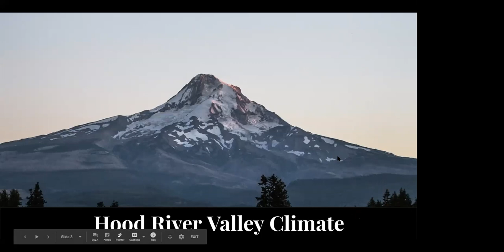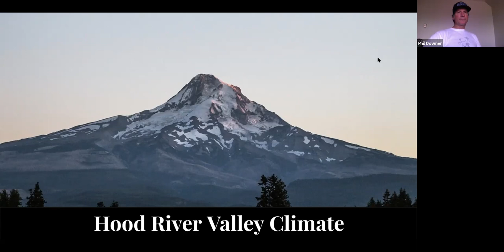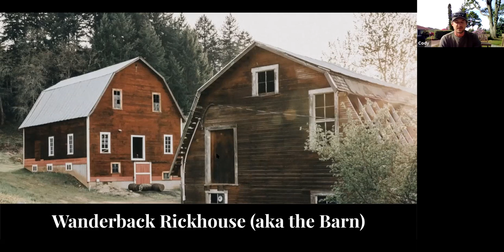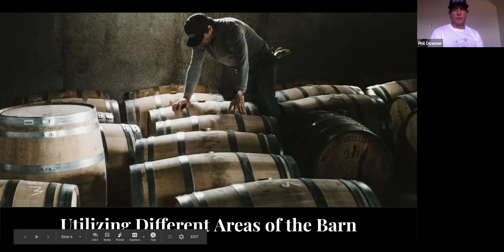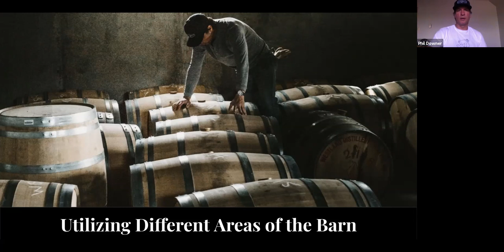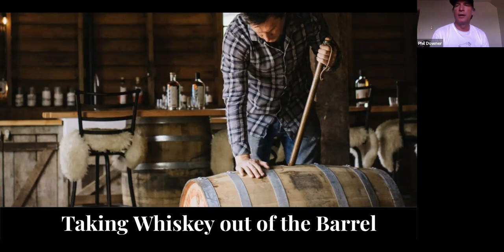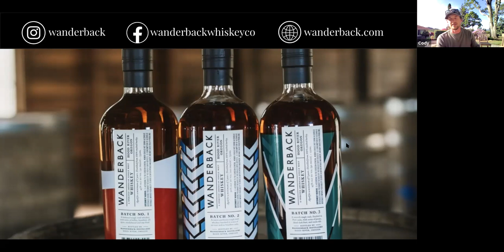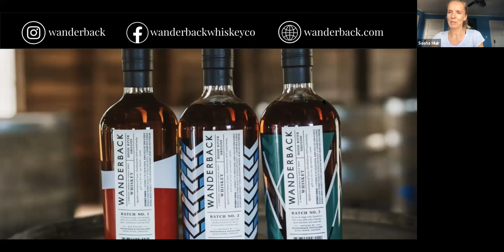WanderbackLIVE Open to the Elements: The Whiskey Rickhouse